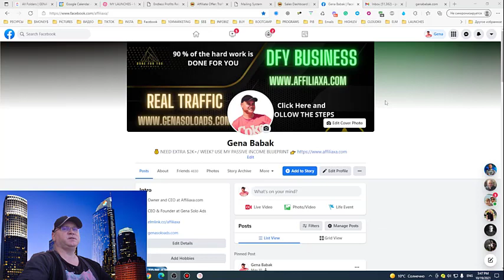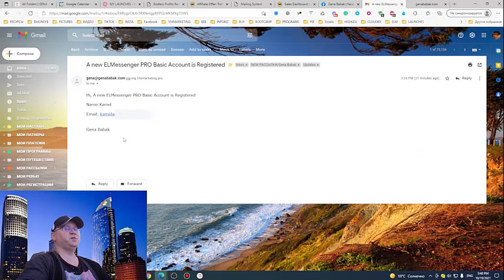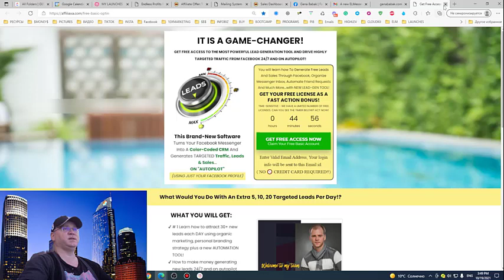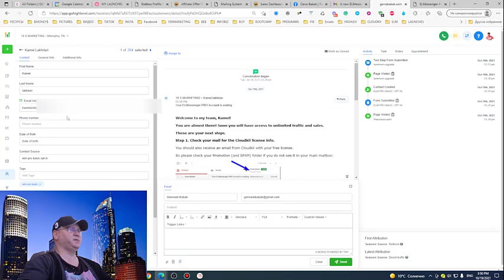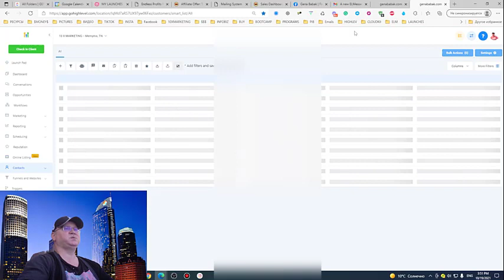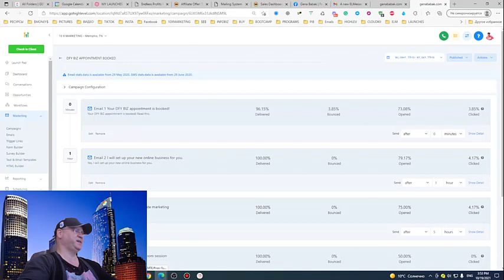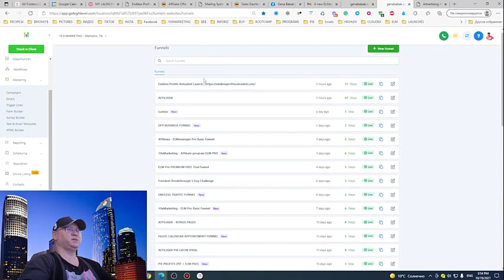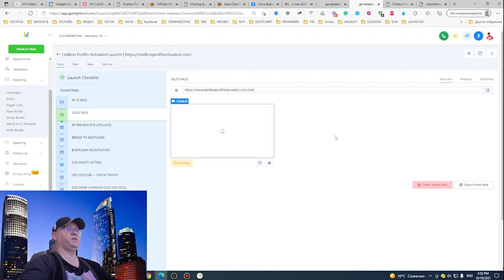Highlevel Funnel Builder for affiliate marketing and alternative to Clickfunnels.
WHAT IS HIGHLEVEL AND WY I THINK HIGHLEVEL IS THE BEST ALTERNATIVE TO CLICKFUNNELS

HighLevel is the first-ever all-in-one platform that will give you the tools, support and resources you need to succeed online.
Get All the tools you need in one platform without having to "duct-tape" multiple platforms together!
CAPTURE
Capture leads using our landing pages, surveys, forms, calendars, inbound phone system & more!
NURTURE
Automatically message leads via voicemail, forced calls, SMS, emails, FB Messenger & more!
CLOSE
Use our built in tools to collect payments, schedule appointments, and track analytics!

Why use Passive Income Funnel?
- 4 passive income programs included;

USE MY BEST LEAD GENERATION TOOL

Need even more help with your affiliate marketing business?
Feel Free To Use My Passive Income Blueprint (free training for affiliate marketers):

📌Skype  ➜ gennadiy3881